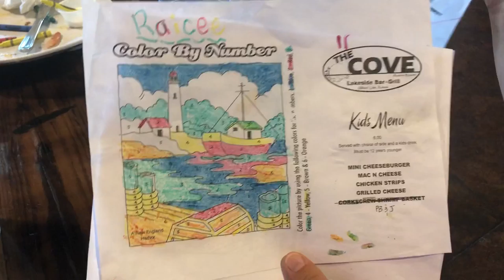June 30, 2019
Evve wins her first drawing contest.